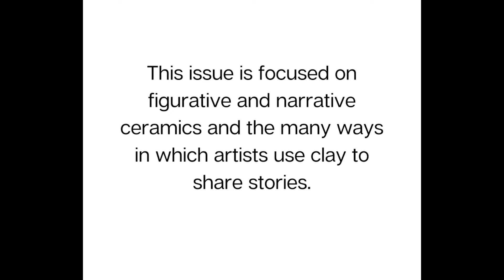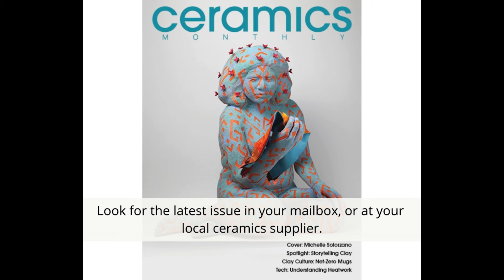Get a Sneak Peek into the November 2024 issue of Ceramics Monthly!